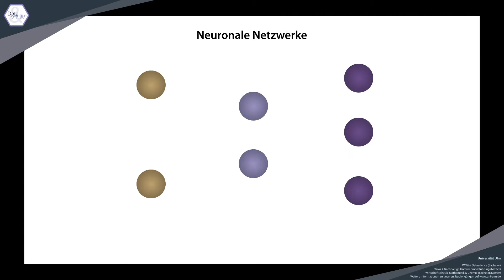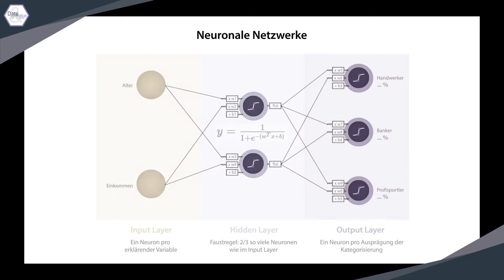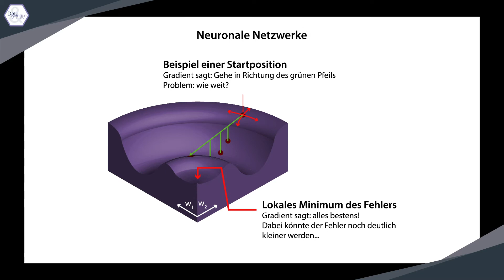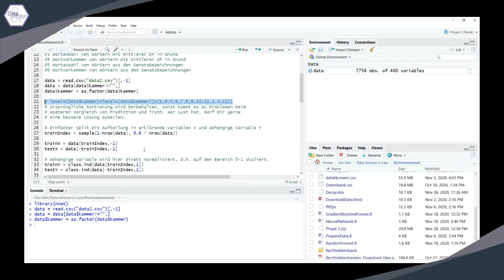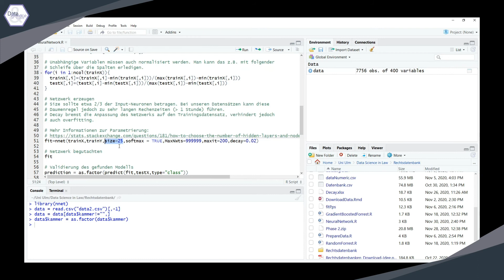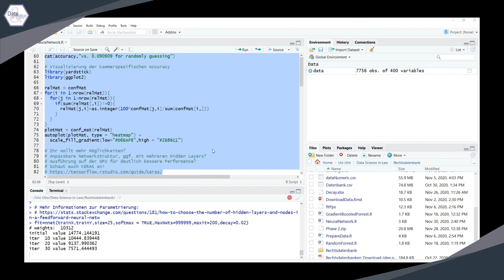Neuronale Netzwerke in R mit nnet [Data Science & Law #15]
Video #15 zeigt euch wie neuronale Netzwerke im Kontext von Machine Learning funktionieren und wie wir sie mithilfe des Packages nnet in R einsetzen können.